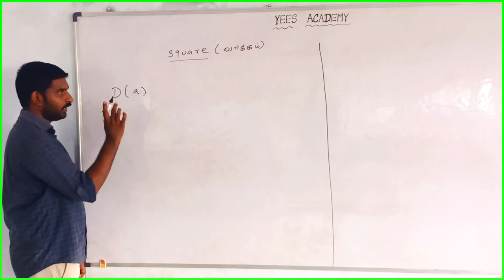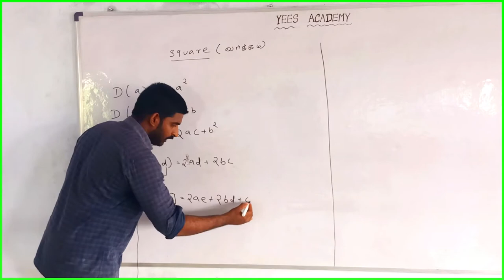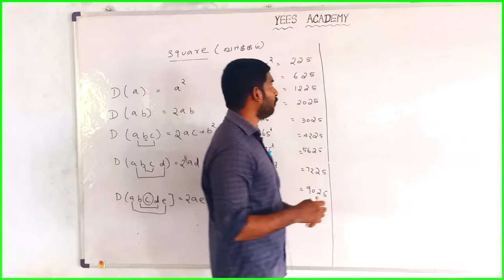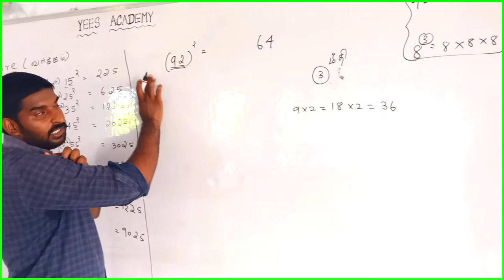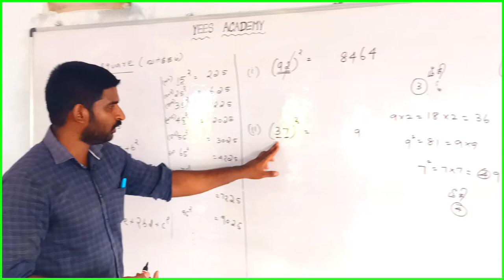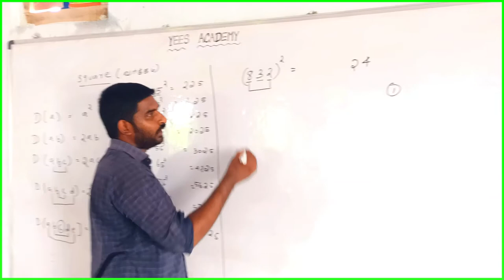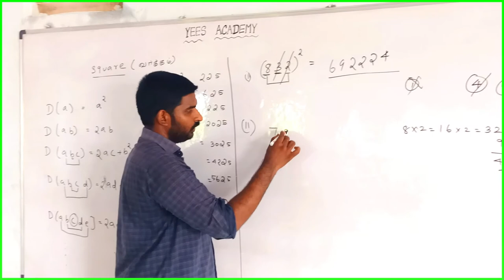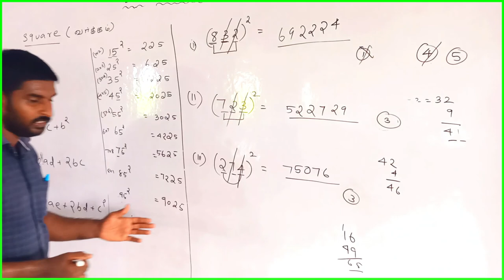Yees Academy 💥Today Tamil Class💥 square (வர்க்கம்)💥 Five Type💥 Explain simple maths💥